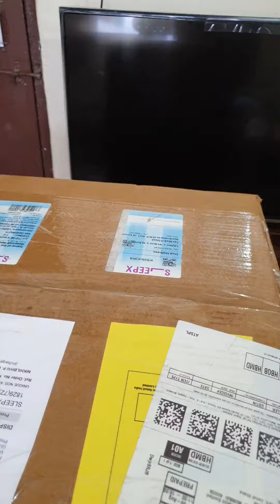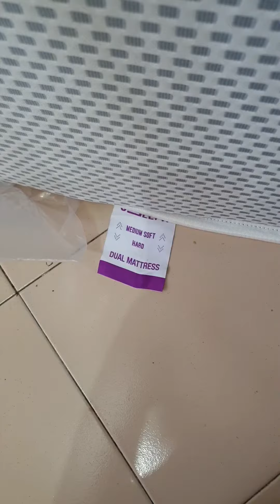Unboxing SleepX Dual Comfort Mattress | Very nice and comfortable 👌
Unboxing SleepX Dual Comfort Mattress - Medium Soft and Hard - Queen Bed Size (Orange, 72*36*5)

Review:-
Its specialty is that it is very beautiful to look at and  comfortable with 3 years warranty.  Talking about its weight, it is around 5 to 6 kilograms. It would have been better if company had kept a little more weight.

According to me.
Quality: ⭐⭐⭐⭐⭐
Design: ⭐⭐⭐⭐⭐
Value for money: ⭐⭐⭐⭐
Durability: ⭐⭐⭐⭐⭐

So. Where can you get so many features at such a low price (with discount)? Don't think...buy it.